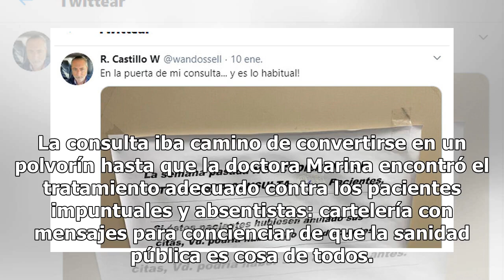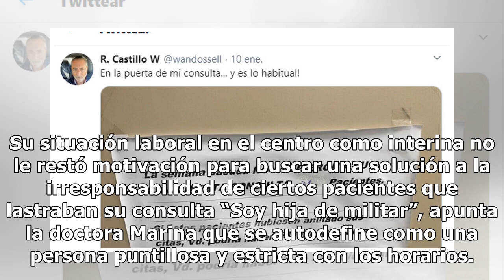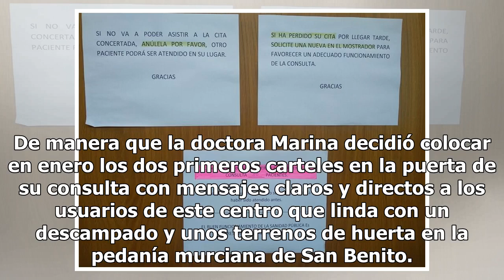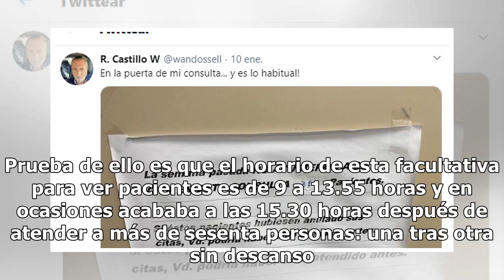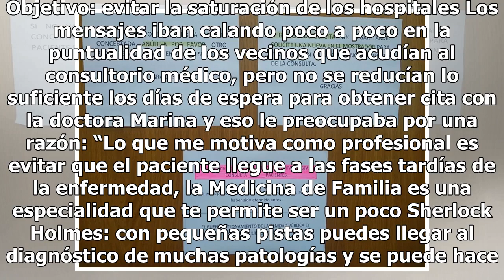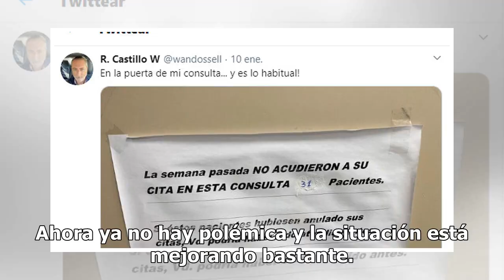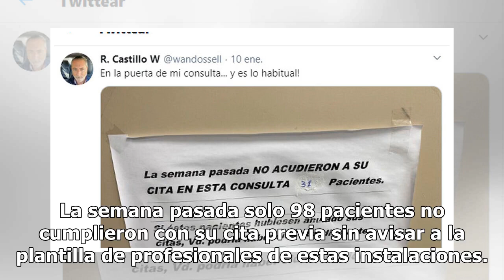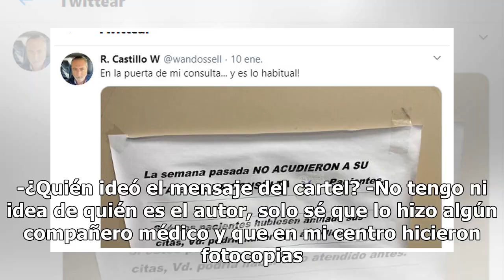Marina, la médica de Murcia que pone listas en el ambulatorio con los que faltan con cita previa